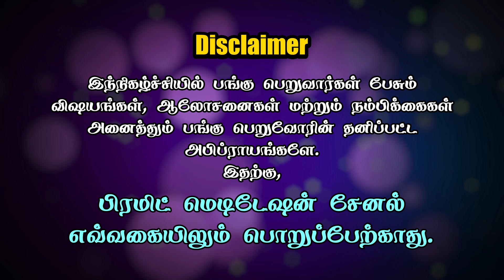You Must Be a Light To Yourself - by Indira | PMC Tamil